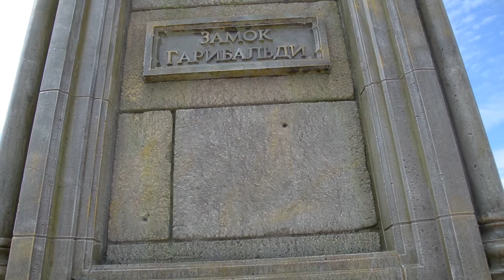Свадебный клип - Ринат и Анна. Тольятти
Фото и Видеосъемка в Тольятти и Самаре.